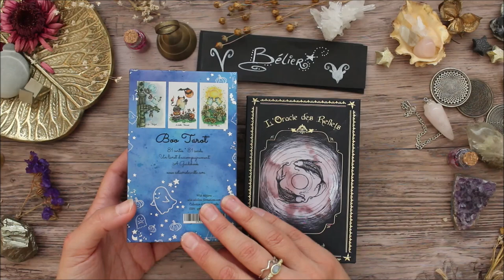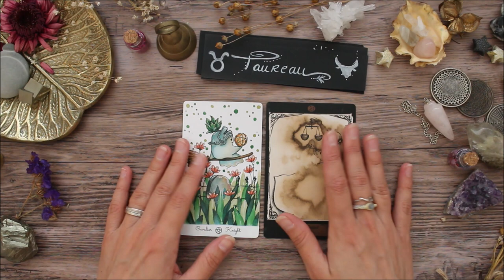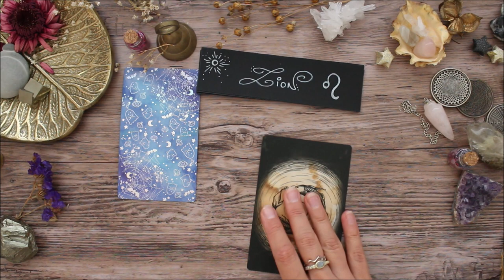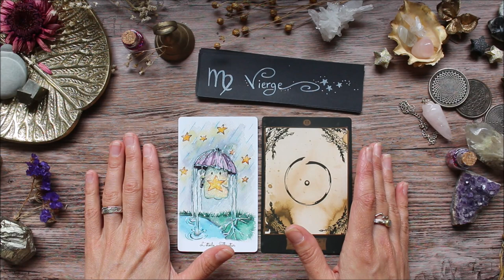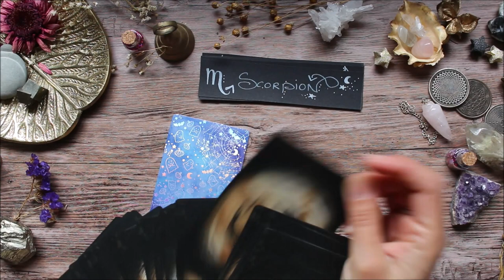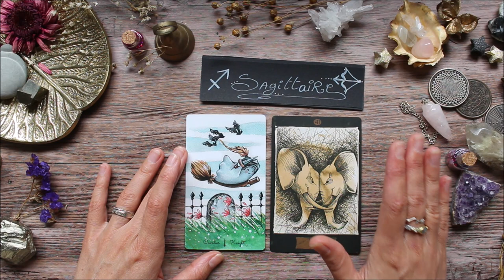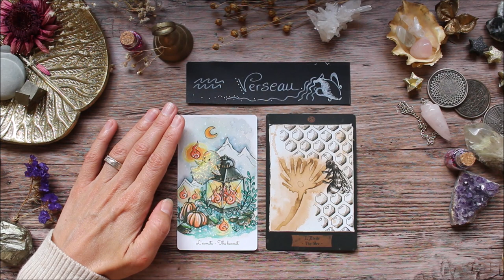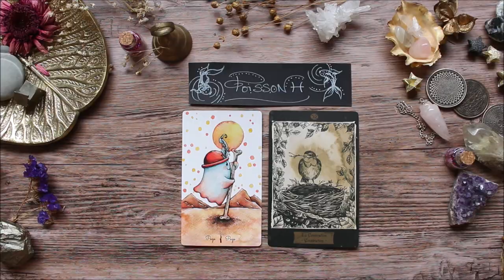Horoscope novembre 2022 🌞